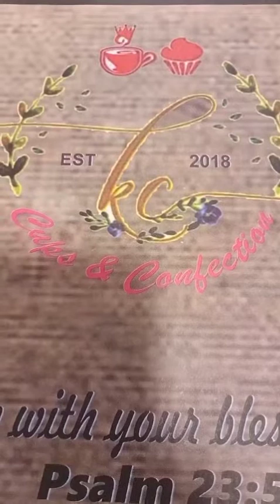Haircut and food.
This is in our town of Sto. Tomas, Davao del Norte.